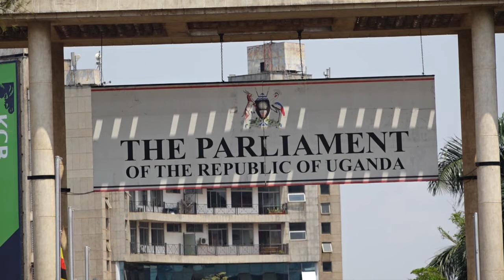HON. SAM LYOMOKI AZEEMU EBYOKULEETA EBIKUNTA KU PALAMENTI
AB'EBY'OKWERINDA BAMBALAGANYE NAYE